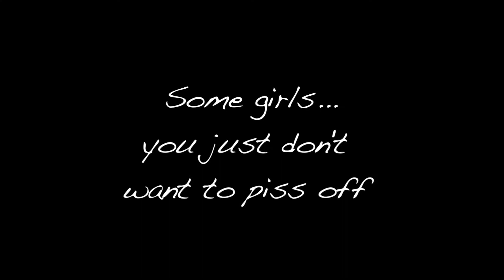Jukite Jujitsu Orange Belt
Quick video of Lauren Hill testing for her Orange belt in Jukite Jujitsu